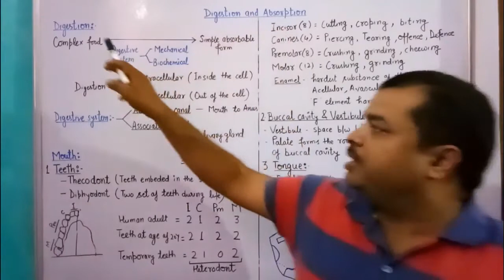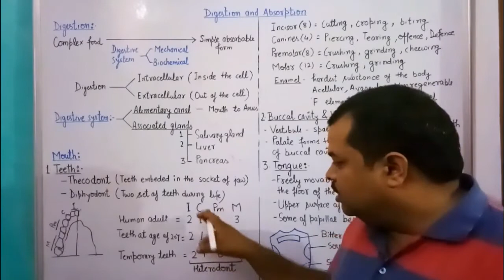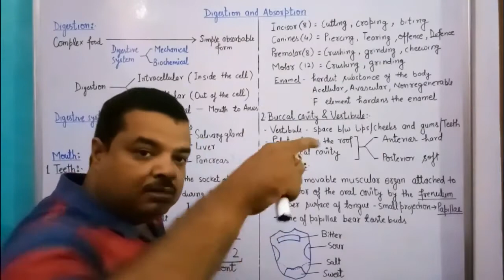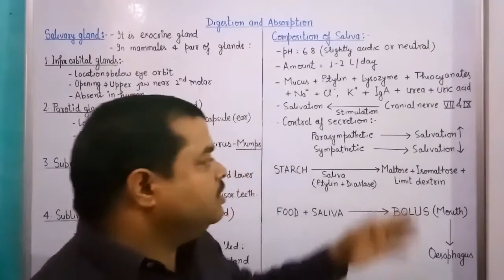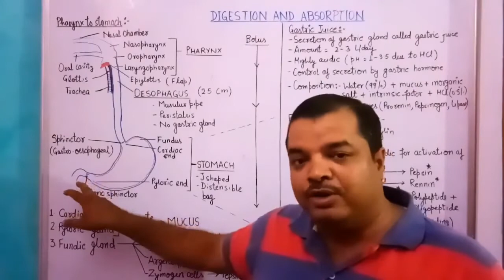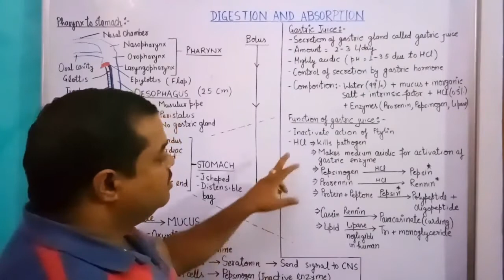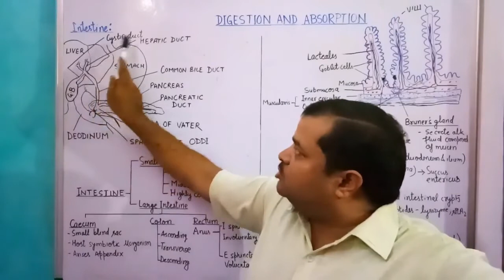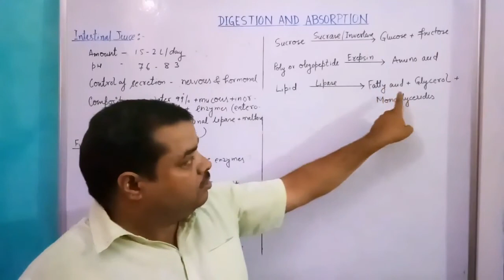Class 11 : Chapter 16: Digestion and Absorption : Lecture 1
This video deals about the Digestion and absorption of 16th chapter of Biology for Class 11th.
Dr. Singh discuss Introduction of Digestion and Mouth to Stomach Part.

Address: I-Gurukul, Meerapur Basahi (Near Kashi Gomti Bank), Bhojubeer Varanasi.